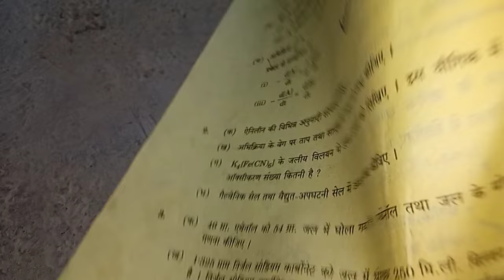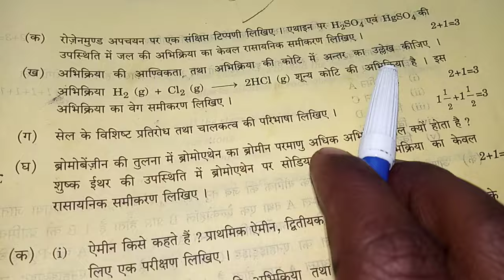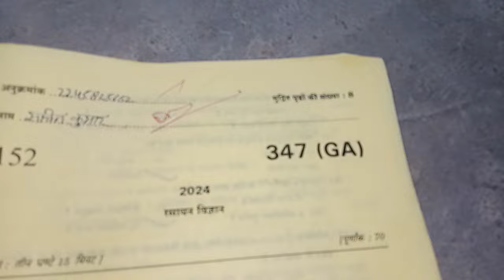#347(GA) Chemistry class 12th paper solution paper code 347 ga|| UP Board class 12th